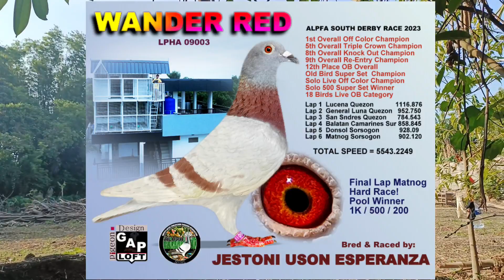NANAY NG 1ST OVERALL CHAMPION KO | NAMATAY DAHIL TINAMAAN NG SAKIT 😭 | BADTRIP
FACEBOOK PAGE JESS LOFT TV

JeSs Loft Tv

use this code to get free ₱70

👉 130778 👈
👉 130778 👈
👉 130778 👈

Download the Top 7 Legit apps 2023 here :

1000 Pesos per day sa Gcash mo !

RACING PIGEON GENDER
RACING PIGEON MORRIS GORDON
RACING PIGEON AUTOWINNER
RACING PIGEON OPAL
RACING PIGEON STICH
VAN DEN BROUCKE
MY DREAM LOFT
TAIWAN LOFT STYLE
FLYERS LOFT
BREEDERS LOFT